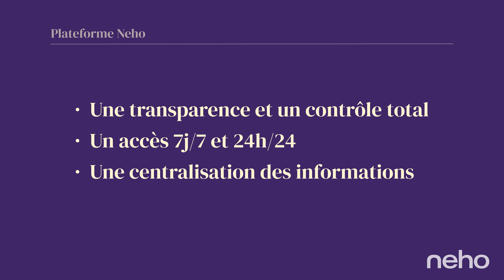Étape 5/6 : La plateforme Neho – vendre votre bien immobilier avec Neho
🎬  Comment Neho vend votre bien au meilleur prix ?

💻️ Étape 5/6 : La plateforme Neho

Avec Neho, vous bénéficiez d'une transparence et d’un contrôle inégalés lors de la vente de votre propriété. Les statistiques de visites, les communications avec votre agent, vos documents, les offres des acheteurs - Tout est centralisé en un seul endroit et accessible 7 jours sur 7 et 24 heures sur 24.
Le résultat : nous nous occupons de votre vente, mais vous gardez le contrôle.